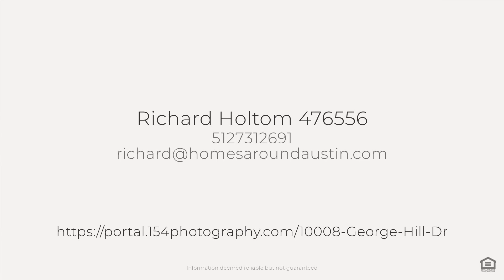10008 George Hill Dr, Dripping Springs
See the Property Website! :: Richard Holtom - 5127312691 :: High quality energy efficient custom home just completed ready for move in! Affordable Home Ownership Starts Here! Did You Know that Ideal Custom Homes have: ? 100% spray foam insulation A highly efficient insulated thermal envelope with controlled attic temp above living space can save up-to 60% on heating & cooling costs! 17 SEER Carrier 2 Stage HVAC System With a single 4? Media Air Filter, this system only utilizes approximately 60% of its capacity until your usage load calls for full ability, saving you money! The media filter also filters fresh air from a controlled fresh-air handler into your home for healthier living! James Hardie concrete fiber Sidings Siding carries a 50 limited warranty & allowing for a 100% masonry exterior insurance deduction! On-Q structured wiring system Smart homes start here simplifying your home/office & personal needs. All living areas pre-wired with RG6 cable and Cat 5 hookups for flat screen TV?s. Alarm system package included! Elevate 366 Windows Vinyl fame aluminum reinforced, Low-E & Argon Gas filled double pane glass. Windows also feature tilt out sash for ease of cleaning without removing the included bug screens! Custom built cabinets Custom constructed cabinets throughout home with high grade materials, painted or stained on site, with full extension drawer guides and clip on/off hinges. Quartz counter tops Custom modern Quartz is nonporous, stain-resistant, and easy to clean, making it ideal for busy and hygienic kitchens & bathrooms! Moen faucets (lifetime warranty) ? Kohler toilets ? Nuvo SOHO lighting, or equivalent high-grade quality product. Heavy Duty Overhead Garage door ? Finished out garage. Quiet belt drive motor with finished out (textured & painted garage interior). Hot water heater installed in garage for easy access & peace of mind. Tiff Bermuda Grass (sod) Generous sod package with drought tolerant grass for our blistering central Texas heat. Peace of Mind, 1-2-10 Builder Warranty All Ideal Custom Homes qualify for a 1-2-10-year structural warranty backed by Maverick, (Previously Centricity) the most trusted structural warranty and builder?s insurance provider in the homebuilding business! No unexpected repair costs! JUST A FEW HIGHLIGHTS FROM YOUR ?NOT SO AVERAGE? CUSTOM BUILT HOME! COME AND EXPLORE AN ?IDEAL CUSTOM HOME? TODAY!